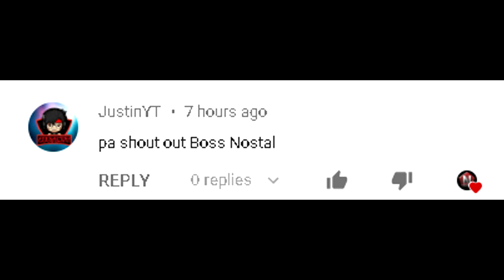ROS INSANE EDITS #4 / Ft. Content Creators(Rules of Survival)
Youtube Channels nila :) Wag kalimutang suportahan ha mga tol :)

Youtube Name : SONICKENT

NopeGuy Ros

-BIG THANKS TO DREAMTEAM-

-Music Used

PC SPECS:
8gb Ram
VIDEO EDITOR
/VEGAS PRO 15
RECORDER
/GEFORCE EXPERIENCE